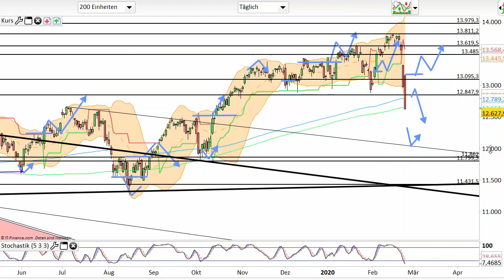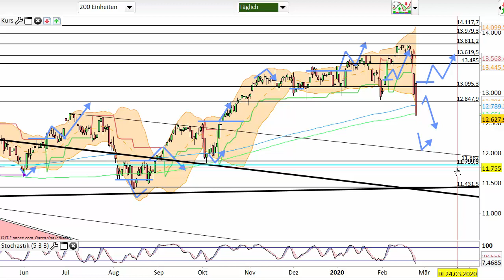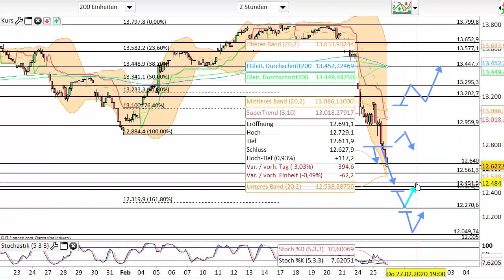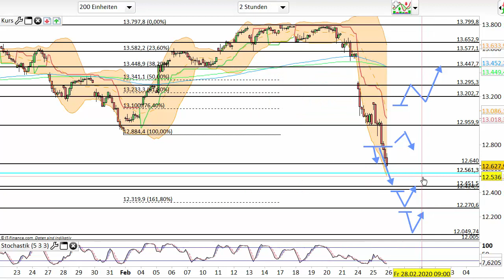Dax Analyse 26.02.2020